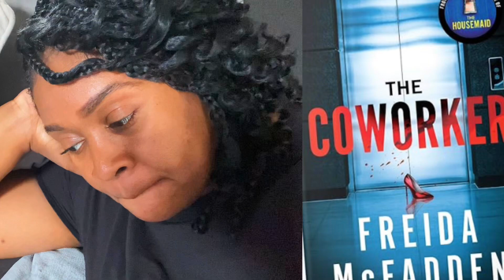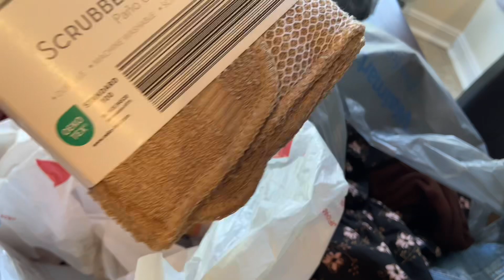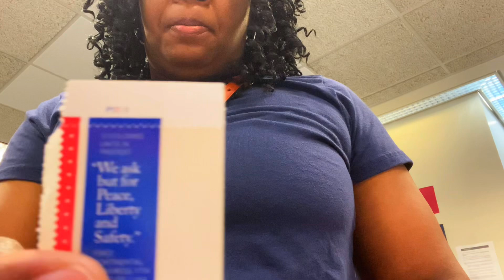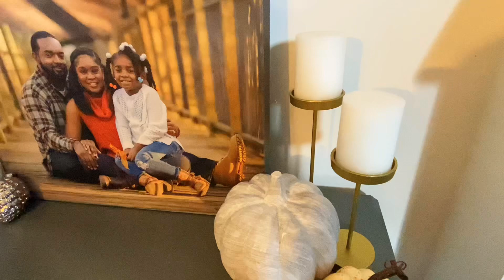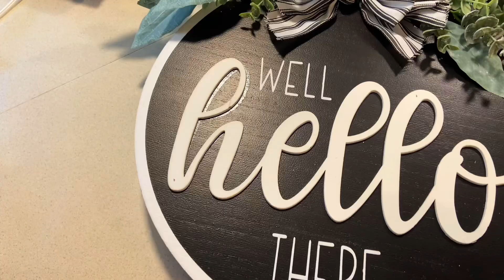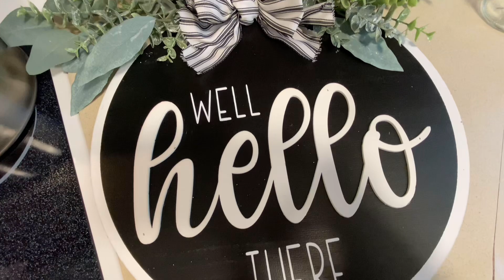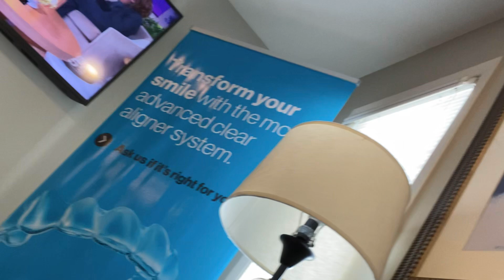MIDWEEK CHILL VLOG | BOOK UPDATE | STARTING FALL DECOR | APPOINTMENTS